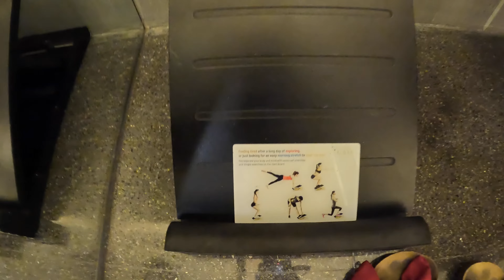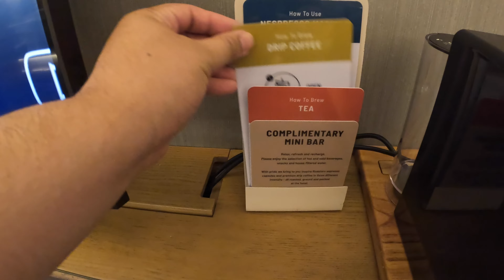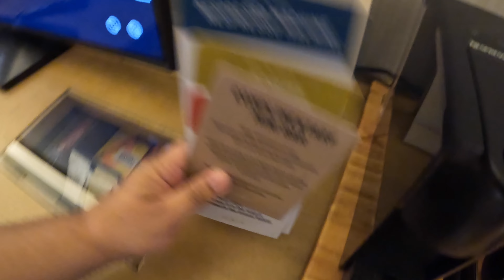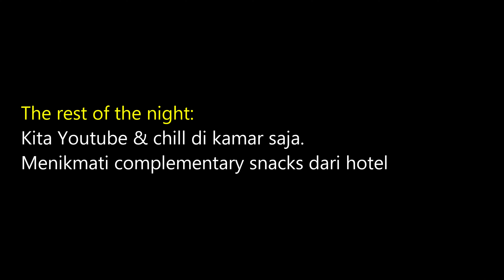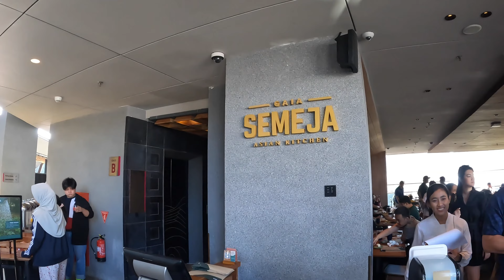THE GAIA HOTEL - Hotel Bintang 5 Terbaik di Bandung - Tidak ada tandingan.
Weekend kali ini, ikutin kita ya yuk, menikmati hotel bintang 5 terbaik yang ada di Bandung. So far menurut kami, hotel ini gak ada tandingannya Man. Terkait, best of the best di bandung.

Selain kamarnya yang keren banget, dengan permainan aksentuasi kaca dan cahaya lampu, didukung juga dengan fasilitasnya yang super komplit dan mostly gratis, sudah masuk dalam biaya hotel yang kita bayarkan diawal. Termasuk juga complementary snack bar di kamar.

In summary, keren banget deh. ASLI.
Kepoin detilnya di videonya ya. Agak panjang videonya, karena memang banyak banget yang bisa di explore dan dinikmati dari hotel ini.

Stay safe, stay healthy and happy weekend guys.